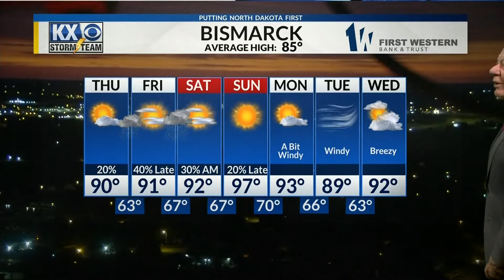Good Day Dakota Weather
An early morning forecast